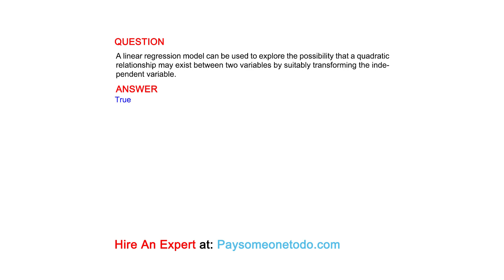A linear regression model can be used to explore the possibility that a quadratic relationship...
QUESTION
A linear regression model can be used to explore the possibility that a quadratic relationship may exist between two variables by suitably transforming the independent variable.